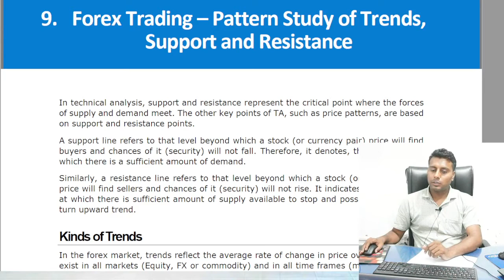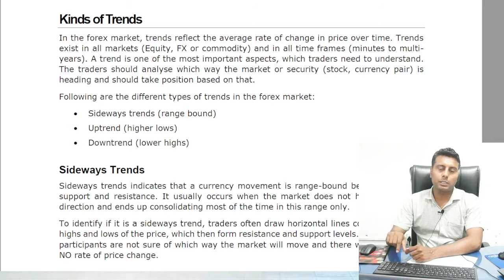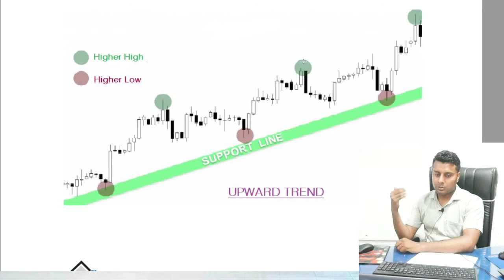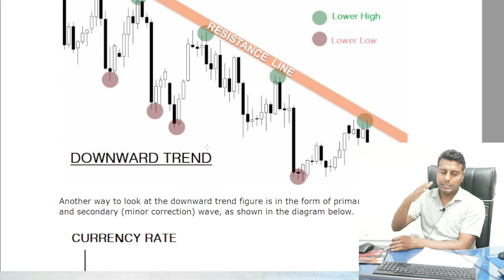How to find Trend in trading, Trade analysis, Technical of trading.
How to find any trend or make your trade very high accuracy with trend analysis is
Forex,  Forex Trading, Trading Signal, LIve forex trading, Currency Trading, cryptocurrency trading live, Trade with live signal, Premium forex signal,

Open your Forex Trading account with us and get amazing gifts

open your Demat account and trade with very low brockrage
in upstox